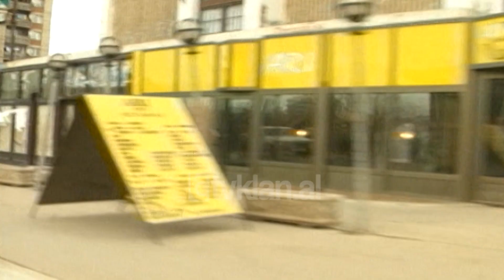Kosove, Mitrovicë (20 Dhjetor 1999)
Një organizatë serbe merr përsipër shpërthimin në Mitrovicë. Organizata serbe "Shqiponjat e bardha" ka marrë përgjegjësinë për sulmin e javës së shkuar në selinë e Partisë Republikane Shqiptare në Veri të Mitrovicës, ku u plagosën dy shqiptarë dhe u shkaktuan dëme të mëdha materiale. Sipas agjensisë beogradase BETA, përgjegjësia është marrë përmes një telefonate anonime në Këshillin Kombëtar serb në Mitrovicë. Kjo është një organizatë e re në hapësirën tonë që kërkon ndërmarrje më radikale ka deklaruar përqafësuesi i Këshillit Kombëtar serb në Mitrovicë.
UNMNIK ndërpret bashkëpunimin me spitalin e Mitrovicës, pasi personeli serb nuk ka pranuar të punojë me mjekët shqiptarë. Administratori i OKB-së në Rajon Stefano Demistura tha se 700 punonjësit serbë të shëndetësisë të këtij spitali po punojnë sipas porosive të Beogradit. Serbët kanë dëbuar nga spitali i Mitrovicës të gjithë mjekët dhe pacientët shqiptarë. Pas incidenteve të fundit në disa rajone të Kosovës,  policia e UNMNIK-ut dhe forcat e KFOR-it  kanë intensifikuar masat e sigurisë në Prishtinë dhe gjatë natës. Kryeqyteti mbikqyret edhe nga helikopterët.